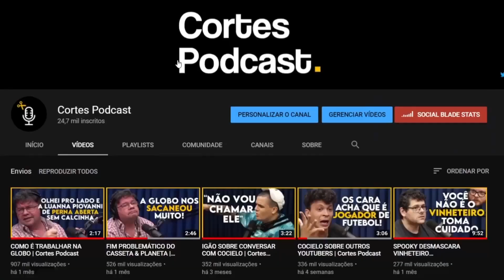COMO É A VIDA DE UM MORADOR DE RUA (GIVALDO) | Cortes Podcast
Vídeo original:
GIVALDO ALVES [+ FLÁVIO ANDRADDE] - Flow #29